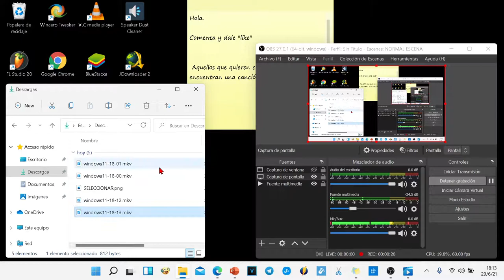Cómo COPIAR la RUTA DE UN ARCHIVO en windows 11 | Ruta de acceso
Videotutorial para saber Cómo copiar la ruta de un archivo en windows 11